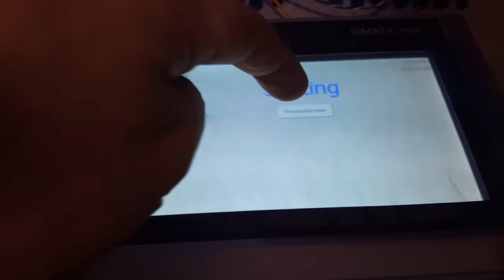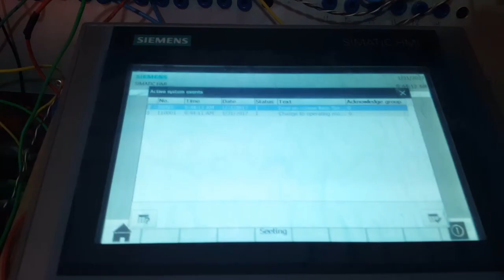آموزش WinCC Comfort زیمنس ، 24 ، تیا ، اسکرین – سخت افزار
با استفاده از اسکرین شما میتوانید بین صفحات مختلف HMI زیمنس ، سوئیچ کنید .